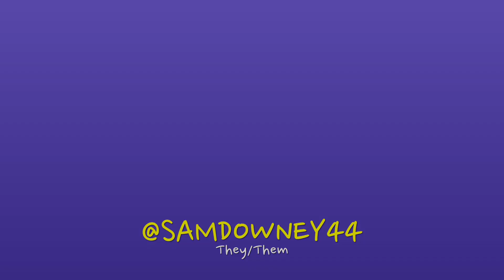14 MONTHS ON HRT (MALE TO FEMALE / NON BINARY)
Devin Grayson
Neeks Schulz
Connor
Dean Hardt

Thanks to my members:
Rayne Gerrard
Z-DblU
Urban_Tadagast
Chloe Roi